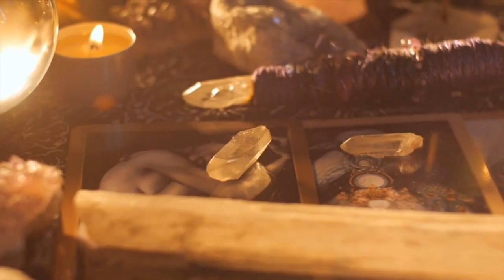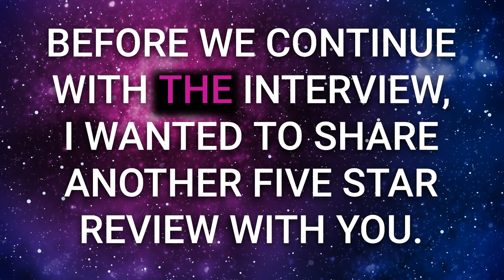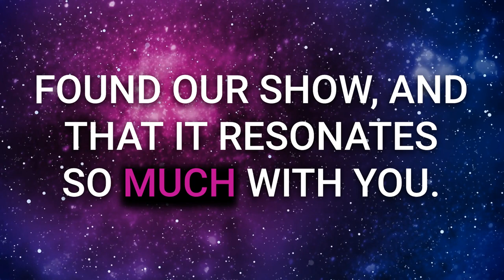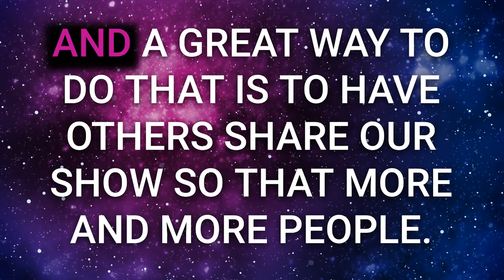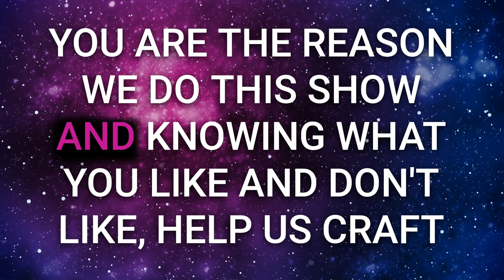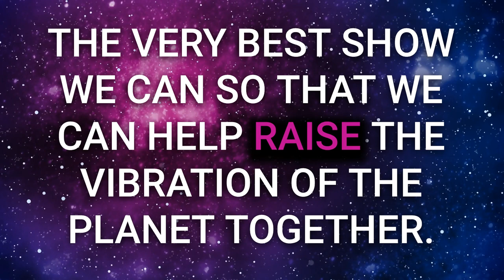Ecstasy as Medicine: Unlocking Love and Healing Through MDMA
Join us as we delve into the myths and realities of a powerful tool for personal growth. What if everything you thought you knew about MDMA (Ecstasy) was wrong? Discover the shocking truth that could change everything.

In this episode, you will be able to:
- Discover the therapeutic potential of MDMA for personal growth and healing
- Uncover the intriguing history and origins of psychedelic medicines
- Explore the potential impact of legalizing drugs on mental health treatment and spirituality.
- Challenge the effectiveness of traditional antidepressants and explore alternative options.
- Debunk myths and misconceptions about MDMA to gain a deeper understanding.

Links to our guest and a deeper dive about this episode at the blog